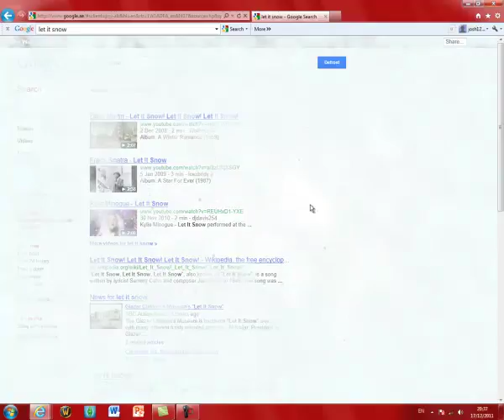let it snow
google is snowing